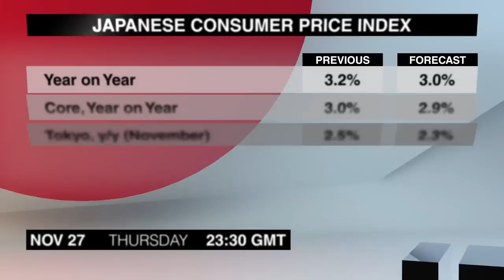经济日历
11月27日将有德国最新通胀更新，所以通过经济日历来了解更多吧，我是本·琼斯。